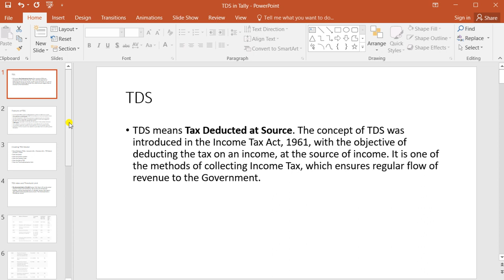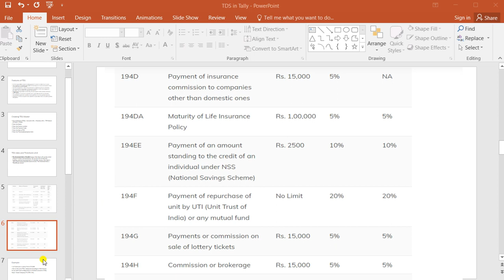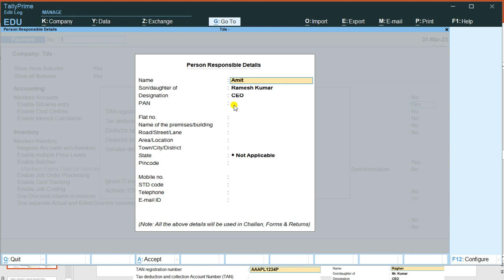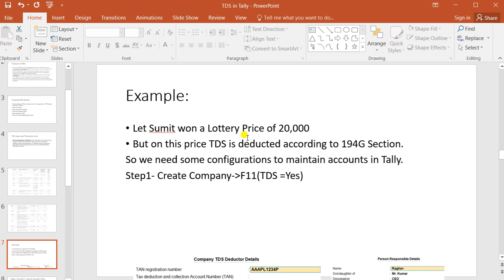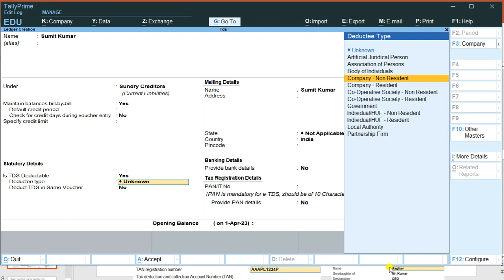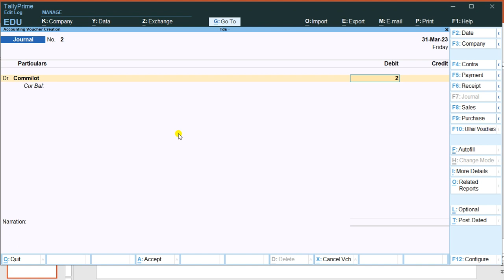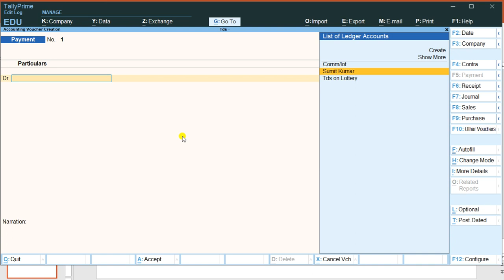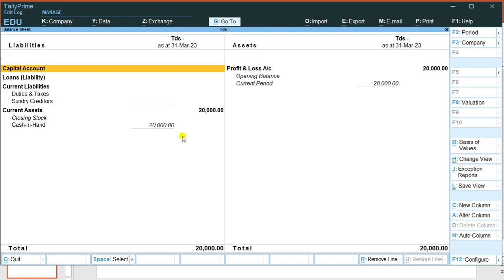TDS (Tax Deduction at Source) in Tally Prime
TDS means Tax Deducted at Source. The concept of TDS was introduced in the Income Tax Act, 1961, with the objective of deducting the tax on an income, at the source of income. It is one of the methods of collecting Income Tax, which ensures regular flow of revenue to the Government. Set Up Your Books For Tax Deducted at Source (TDS) in TallyPrime. You can enable the Tax Deducted at Source (TDS) feature in TallyPrime, provide surcharge details, and create the masters required to record transactions. Tax is deducted at different rates on particular limit.

Thank You For Training / Business Queries,
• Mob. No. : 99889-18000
Thanks & Regards Samrat Technologies